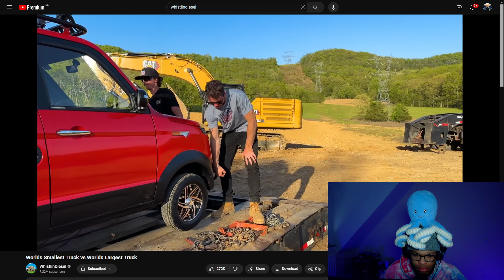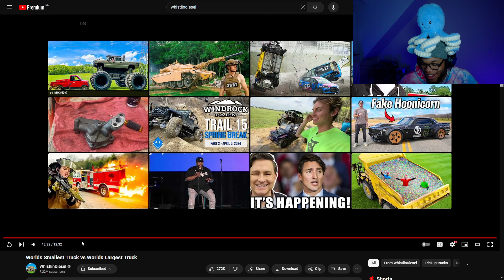Reacting To WhistlinDiesel World Smallest Truck In The World